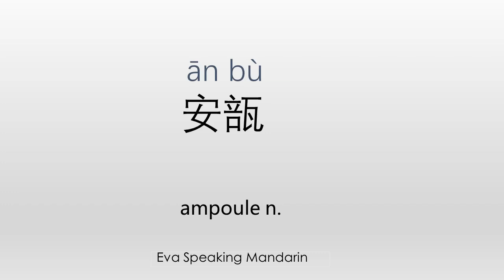How to say ☆ampoule/安瓿☆ in Mandarin Chinese